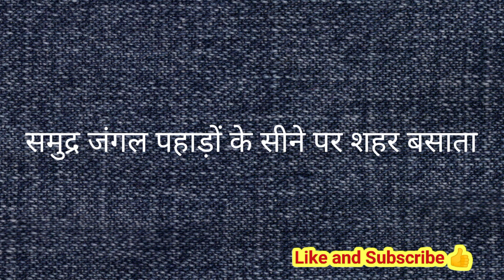असफलता की छांव में तू धूप खिला दे | Motivational Poem 🔥🔥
Written and recited by Bobindra Singh BHOR

motivational speech

motivational video

motivational

amitabh bachchan motivational shayari

motivational story

best hindi motivational speech ever

hindi motivational song

motivational poem

hindi kavita motivational

motivational poem

inspirational poem

hindi motivational short video

motivational Poems

inspirational poems

motivational poems for students

inspirational poems for students

life motivation

motivational quotes

motivational motivational

motivation

inspirational

inspiration

best motivation

inner motivational poem

students motivational poem

students motivation

study motivation

study inspiration

big motivation

living motivation

big inspiration

living inspiration

inspirational speech

motivational songs

motivational poem

motivational mobile status

best mobile status

morning motivation

positive vibes